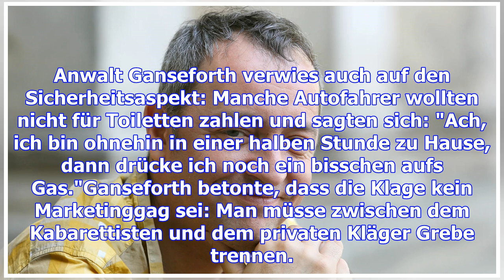Darum klagt kabarettist rainald grebe gegen die wc-gebühr auf autobahnraststätten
Der Kabarettist und Liedermacher Rainald Grebe (46, "Brandenburg") will bei Raststätten an Autobahne...